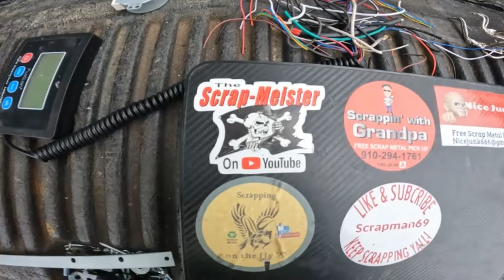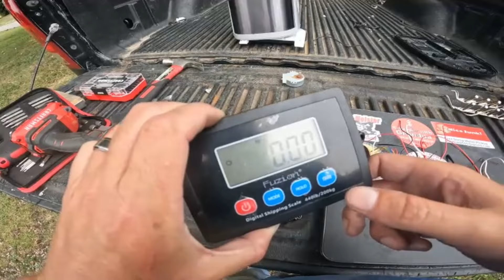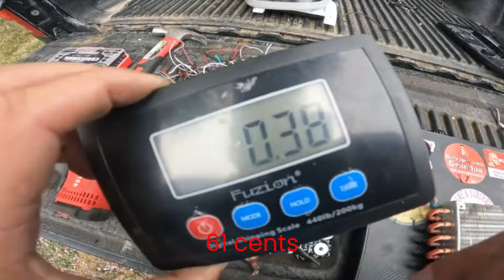Scrapping an Ice Maker for Valuable Metals: A Recycler's Guide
Join us as we dive into the lucrative world of scrapping ice maker machines! In this video, we'll show you how to disassemble a commercial ice maker and extract valuable metals like copper, brass, and aluminum. You'll learn where to find the most precious components, including copper radiators, motors, and wiring. We'll demonstrate step-by-step techniques for efficient disassembly and share tips on maximizing your scrap metal profits. Whether you're a seasoned scrapper or just starting out, this guide will help you turn unwanted ice makers into cold, hard cash. Don't miss our bonus section on where to source free ice makers from local businesses.